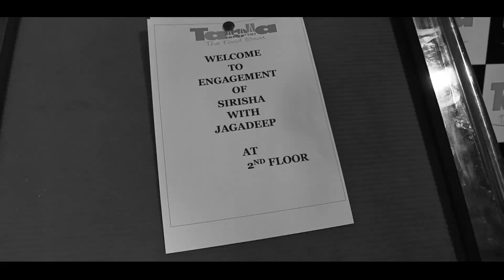Engagement Teaser 2